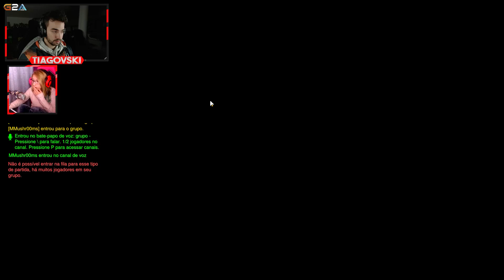OVERWATCH #29 NOVO MODO 3 VS 3 AWESOME !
BORA APOIAR COM O LIKE ESTÁ SÉRIE TOP DE OVERWATCH ?
O JOGO É SUPER DIVERTIDO E O TEU APOIO MOTIVA MUITO !

Queres comprar OVERWATCH para pc ?

Queres comprar OVERWATCH para consolas?

★Parcerias★

➚Megaphone :
Roupa super bacana e também coleção VSKI :

➚GamerShop :
Periféricos e muito mais !

➚CoolerMaster:
Caixas para pc's , cooolers , e muito mais...

➚DREAM4PRINT:
Capas para telemóvel , exclusivas VSKI e muitos mais